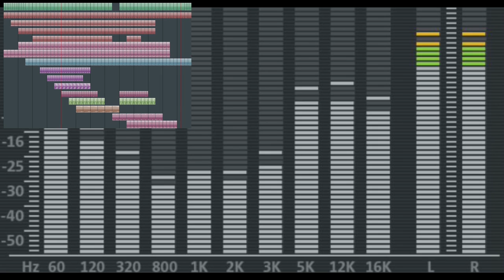Progressive Techno: Elephants on XTC - ohneSORG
Just testing...
Elephants on XTC - ohneSORG